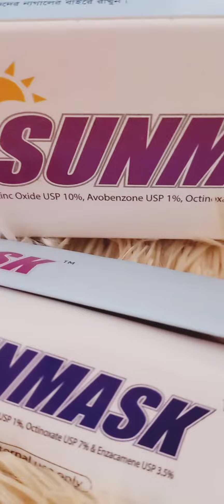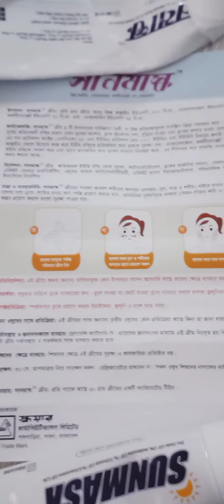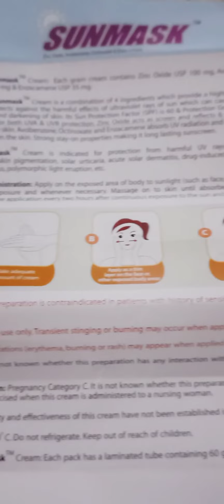Sunmask Sunscreen || Why I Rephrased It 😀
Sunmask sunscreen details review ➡️